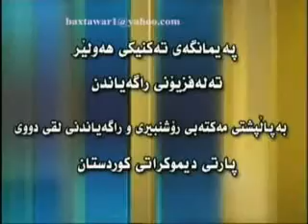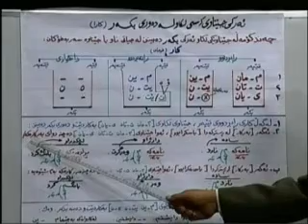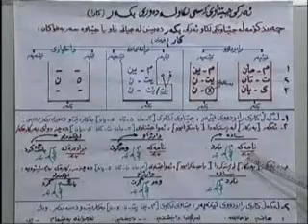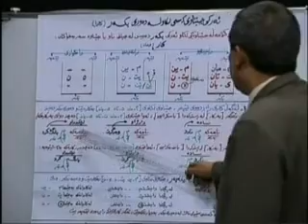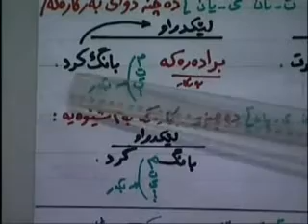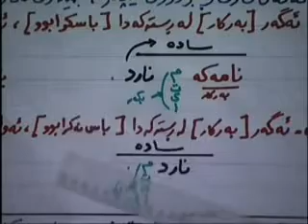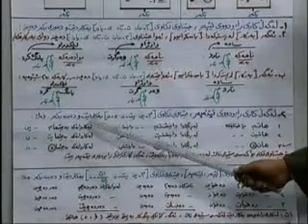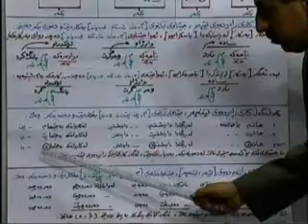xule xer xwaze خولى خيرخوازى ريزمانى كوردى م فاروق نوردين به شى 25